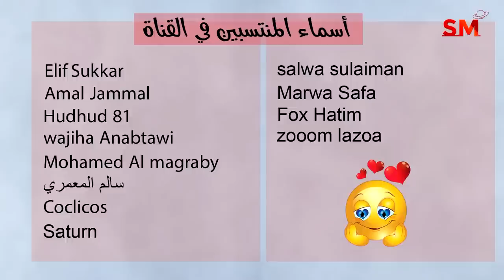انتقال المريخ الى السرطان واهم التأثيرات يوم السبت 25 أذار مارس 2023 سعيد مناع